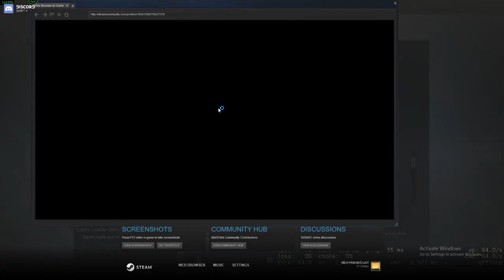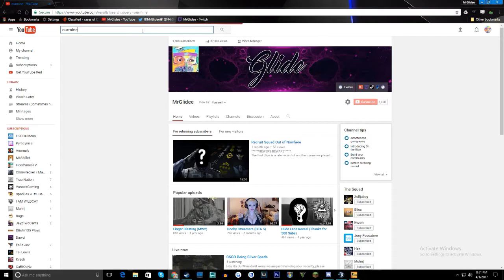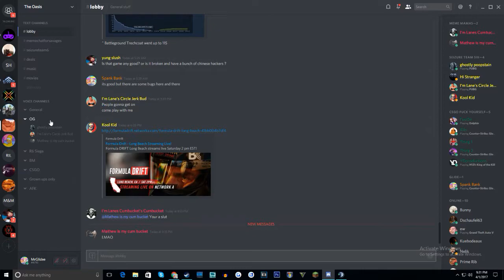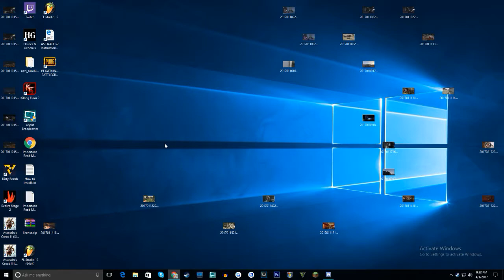OurMine is Back!... ( Read the description )